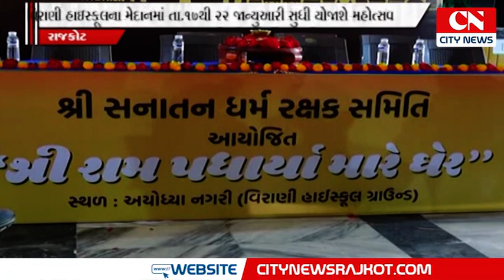સનાતન ધર્મ રક્ષક સમિતિ દ્વારા વિરાણી હાઇસ્કૂલના મેદાનમાં તા 17થી 22 જાન્યુઆરી સુધી શ્રી રામ પધાર્યા